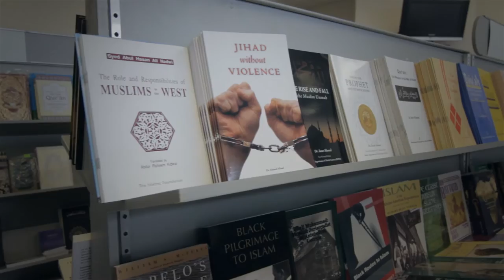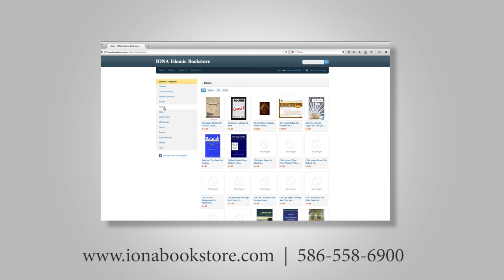IONA Bookstore: We Promote Knowledge!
We are a not for profit Islamic bookstore whose goal is to increase the knowledge of every single customer. We carry a vast variety of titles for everyone.
Description
The Islamic Organization Of North America, IONA Bookstore is a non-profit outfit whose objective is to provide quality authentic Islamic education via books and multi-media to Muslims and non-Muslims alike. Among our many offerings we feature our own publications of the late Dr. Israr Ahmad RA and of Imam Mustapha Elturk, the Ameer of The Islamic Organization of North America as well as from other distinguished writers from our organization.

28630 Ryan Rd, Warren, Michigan 48092